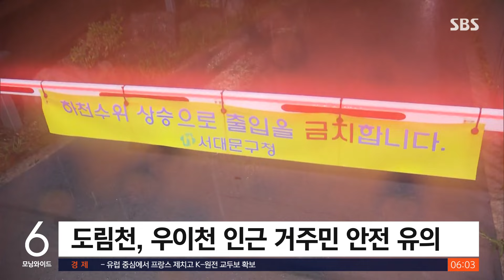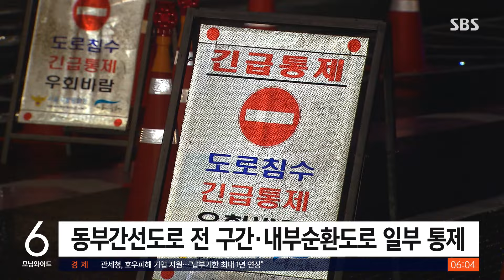[현장] 오늘 하루 최대 150mm 강우…동부간선도로 전 구간 통제 / SBS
〈앵커〉

서울에도 밤사이 비가 많이 왔습니다. 서울 전 지역에 오늘(18일) 새벽 호우 주의보가 내려졌고, 현재 동부간선도로 전 구간을 비롯해 도로도 많이 통제되고 있습니다. 집 나서시기 전에, 도로 상황 살펴보시고 출근하시기 바랍니다. 현장 취재 기자 연결합니다.

신용식 기자, 거기도 지금 비가 계속 오고 있네요.

〈기자〉

네, 제가 이곳 불광천에 3시간 전부터 나와 있는데, 제법 많은 비가 쉬지 않고 내리고 있습니다.

어제부터 하천이 많이 불어난 상태인데, 오늘 하루 많게는 150mm까지 비가 더 내릴 예정이라 하천 수위는 더 높아질 걸로 보입니다.

서울 전역에는 현재 호우주의보가 발효 중입니다.

이에 따라 서울시는 '재난안전대책본부 1단계'를 가동하고, 서울 내 모든 하천 29개소를 전면 통제하고 있습니다.

특히 범람이 잦고 대피로가 협소해 자칫 많은 인명피해가 날 수 있는 도림천과 우이천 인근 거주민들의 경우 안전에 유의하셔야겠습니다.

〈앵커〉

밤사이 들어온 피해 소식도 전해 주시죠.

〈기자〉

어제 하루 서울에 접수된 강우 관련 소방 피해 건수는 111건인데, 다행히 인명피해는 없는 걸로 전해졌습니다.

하지만, 어제 오후 6시쯤 충북 옥천에서 불어난 하천 위 다리를 건너던 한 남성이 물에 빠져 실종되는 사고가 났습니다.

어젯밤 10시까지 수색에 나섰다가 실패한 소방당국은, 오전 7시부터 다시 수색 작업에 나설 예정입니다.

중랑천 수위가 올라감에 따라 도로 곳곳에 통제가 이뤄지고 있습니다.

현재 동부간선도로 전 구간과, 내부순환도로 성수 방향이 전면 통제 중입니다.

또, 지하철 1호선 덕정역에서 연천역 구간과, 경의 중앙선 문산역에서 도라산역 운행이 중단됐는데, 출근길 나서는 시청자 분들께서는 교통 상황을 잘 확인하시고 가급적 대중교통을 이용하시는 걸 당부드립니다.

(영상취재 : 최준식, 영상편집 : 전민규)